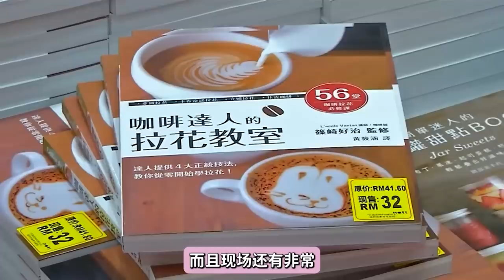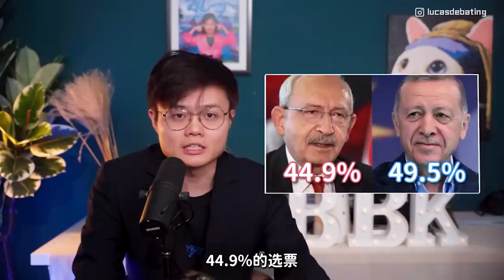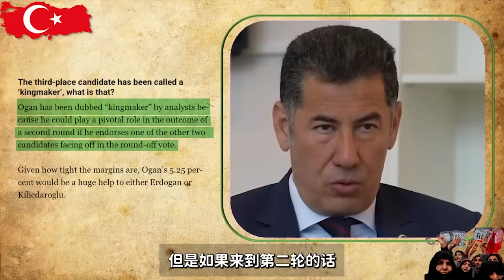穆斯林却选出世俗派总统？土耳其的民生议题击垮宗教保守派！？【新闻随便看 20/5】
经过了疫情漫长的分离，第17届海外华文书市终于来啦！
就在来临的6月3日到6月11日，早上10点到晚间10点
他们将会在 KL Convention Centre 开展啦！

卢卡斯也会在6月6日傍晚5pm，在第1展览厅的主舞台做分享会哦！
题目是“知识型网红可以在马来西亚崛起吗？”
欢迎所有BBK的粉丝一起出席哦！

现场还有很多好玩的东西
第1及第2展览厅可以买到中文书籍、参考书、CD/DVD，及值得期待的动漫祭；
第4及第5展览厅则可以买到英文书籍、影音产品、文具及休闲食品啦。

0:00 带你去看大选的土耳其
0:49 世俗主义的守护者
2:53 保守势力的回归
4:38 和BBK一起众阅欢腾
6:25 再次吹响世俗主义的号角？
9:12 左右政局的第三人
10:08 土耳其大选对大马人有影响咩？